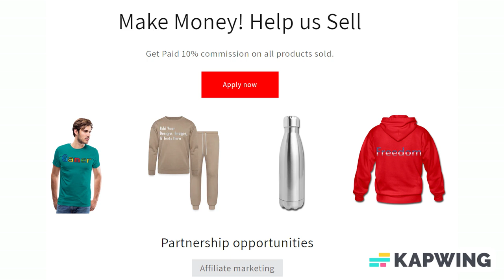Add Text & More! Customize Your Own Personalized Coffee Mug Set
Style: Coffee Mug Set

It’s a match made in heaven for this lovers’ mug set! Made to perfectly fit together, this ceramic mug set is a great gift for a wedding, anniversary, Valentine’s Day, Sweetest Day, or any other special occasion. The heart shaped handles on each mug add an extra touch of love to this already very romantic gift! Customize with your pictures, photos, and text to make a one-of-a-kind mug set that will be cherished for years.

*8-ounce capacity
*Dimension: 3.8”h x 3.2”diameter
*100% ceramic construction
*Meets FDA requirements for food and beverage safety
*Printed on demand by the Photo USA team in Fremont, California

Designer Tip: To ensure the highest quality print, please note that each of this product’s customizable design areas measures 2.5" high x 2.5" wide (for best results, please add 1/8" bleed).

About us